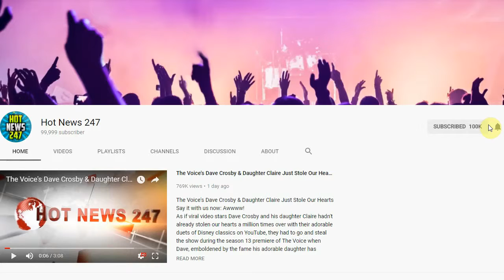Sweet Video Of Michelle Obama And Oprah Surprising Teen Girls Will Have You Grabbing...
When OPRAH and MICHELLE OBAMA sat down for a SuperSoul Conversation at the Hearst New York offices, a group of high school girls thought they would have a first look at the taped conversation. Little did they know, they were actually the ones on camera and the person watching was none other than the former first lady.